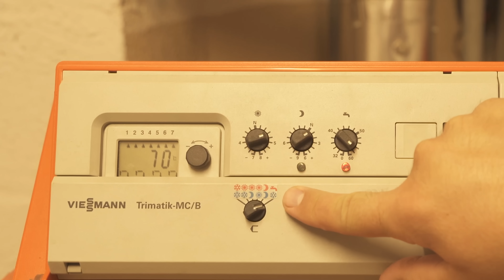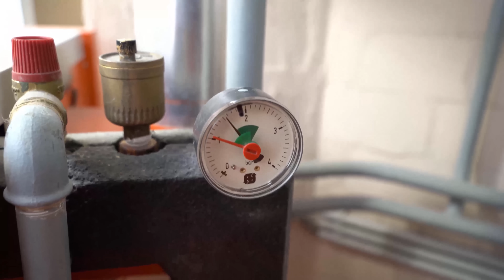Mache DAS wenn deine Heizung nicht warm wird💥(Schnelle Lösungen)🤯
Wird deine Heizung nicht richtig warm? Hier zeige ich dir, was du dann unbedingt tun solltest!

Es kommt der Moment, da möchtest du deine Heizung einschalten weil dir zu kalt ist, doch dann wird sie leider nicht richtig warm. Anstatt einen Handwerker zu rufen solltest du es unbedingt mal mit diesen Tricks probieren!

Denn in den meisten Fällen, lässt sich das Problem sehr leicht und schnell selber beheben, ohne dass du viel Geld dafür ausgeben musstest. Auf welche Dinge du also achten musst, wenn deine Heizung nicht richtig warm wird, siehst du in diesem Video.

Probiere es aus und ich bin mir sicher dass mit einem dieser Tricks deine Heizung wieder richtig warm wird in Zukunft!